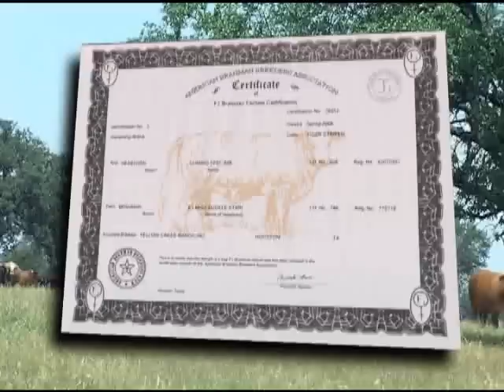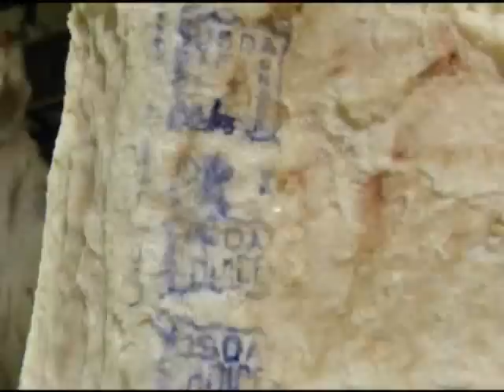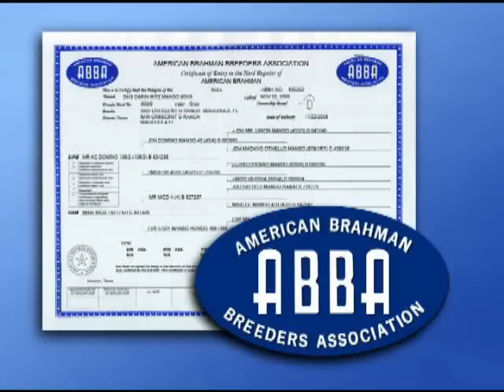American Brahman Breeders Association Promo Video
The American Brahman Breeder's Association (ABBA) announces the debut of a new promotional video that will be aired on RFD-TV's "American Rancher." The video outlines the strengths of Brahman cattle and F-1 Brahman females.

The TV series, "American Rancher," hosted by Pam Minick, connects viewers with the people and places that make ranching a way of life in the U.S. It provides ranchers the opportunity to showcase their operations, while allowing viewers to identify with real-life people who create a foundation for agriculture.

Look for "American Rancher" featuring Brahmans on Monday, Feb. 13 at 8 p.m. CST, Tuesday, Feb. 14 at 10 a.m. CST, and Sunday, Feb. 19 at 11 a.m. CST.